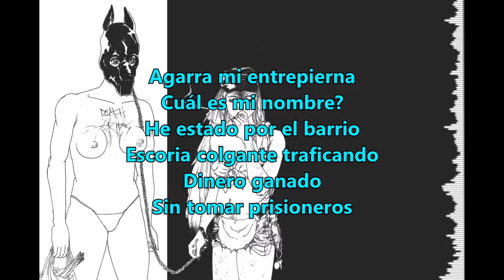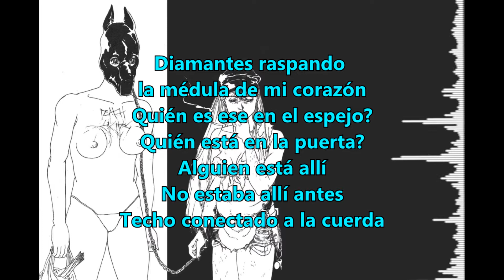Death Grips - The Fever (Aye Aye) (Subtitulado Español)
I got the diamonds, scrapin'
Sidin', wastin' my life
In altered states, them
Back it up

lmao